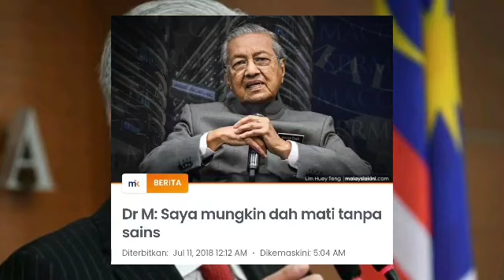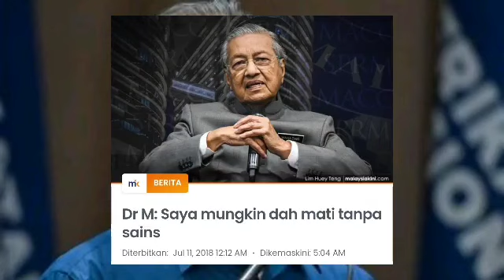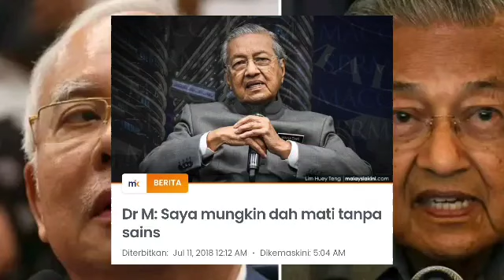TUN MAHATHIR MUNGKIN SUDAH MATI KALAU BUKAN HAL INI... MENGEJUTKAN❗😭😭😭😭